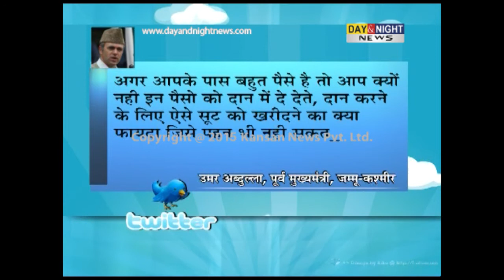Omar Abdullah tweets over PM Modi's controversial suit auction